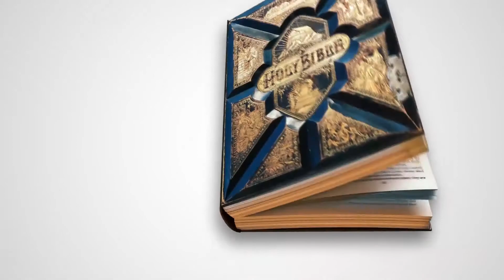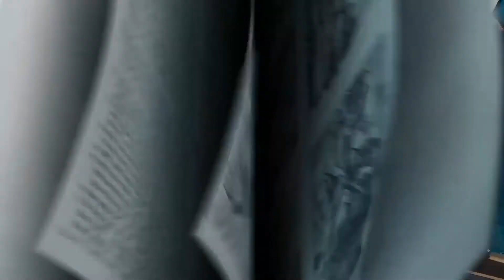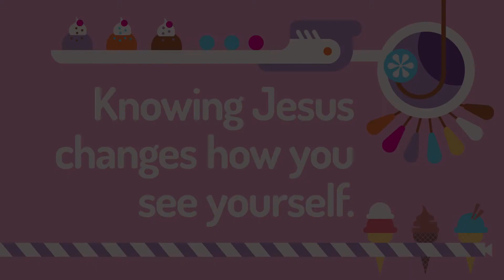Knowing Jesus Changes How You See Yourself | Elementary | 10.10.2021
Hey Parents!🎉 Check out these awesome resources to help you connect with your child this week: